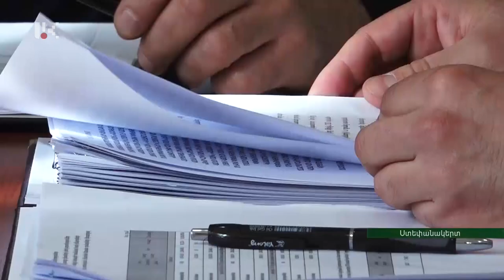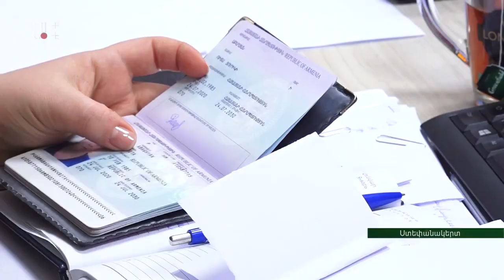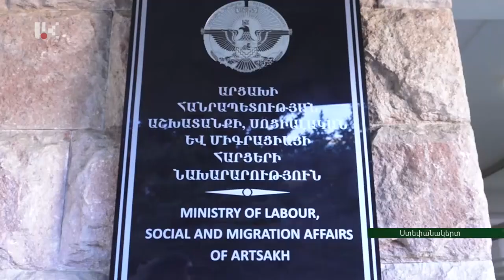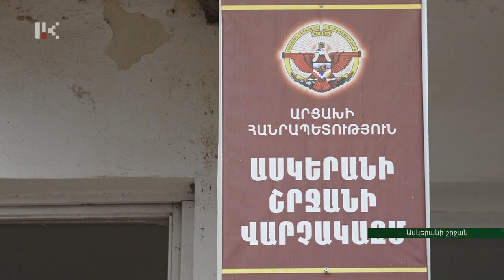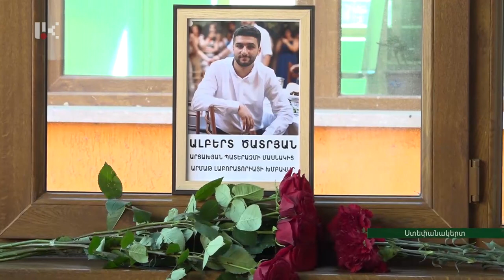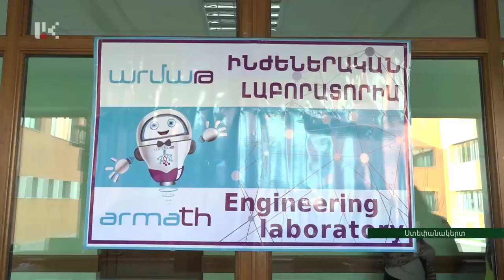"ՕՐ" ԼՐԱՏՎԱԿԱՆ ԹՈՂԱՐԿՈՒՄ 20:00 Информационный выпуск новостей 09.02.2021